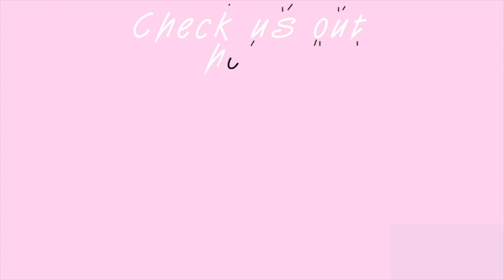Decorating My Room On HH!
Add us on Snapchat: HotelHGuru
✰Hi! (admin's name) here. Here's a sentence with the basic idea of the video!
✰Comment any questions or concerns you have!
✰Remember, we make videos based on comments! Comment a video you want to see in the future or a problem you're having on the game, and we'll consider making YOUR comment into a video!
~Xoxo, Allison and Ruth💖